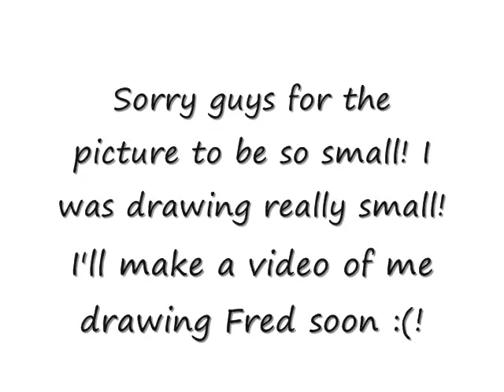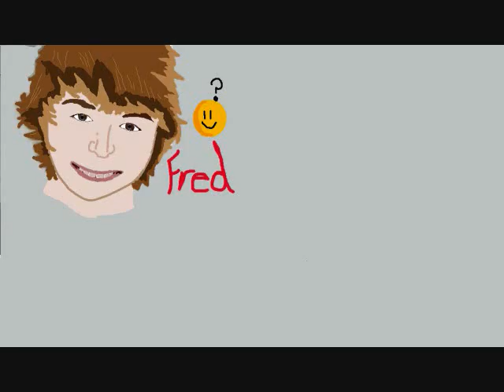Fred Drawing!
I like him, Not a hater at all. But, in the middle.
Well, this picture took me 3:45 mins to do. I had to find the right colors and shades for the teeth, mouth and hair. The mouth and nose where really hard, but i think I pulled it off.